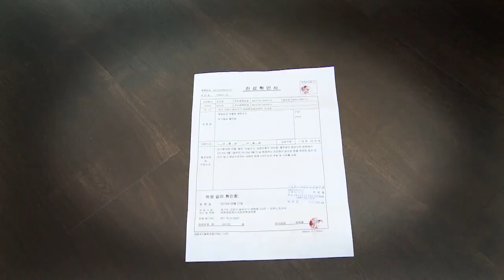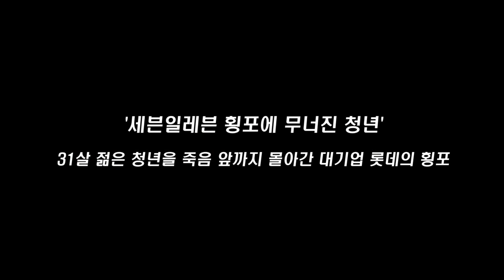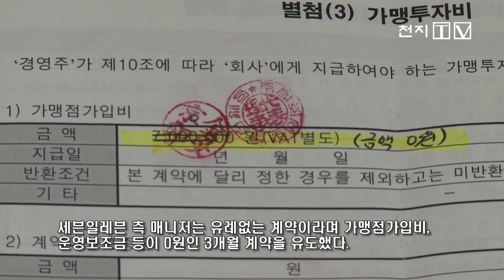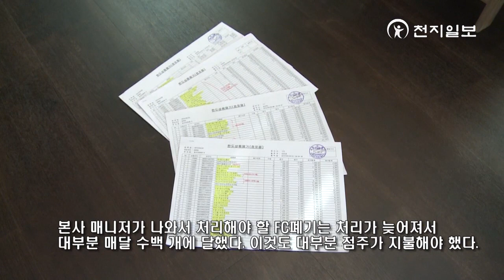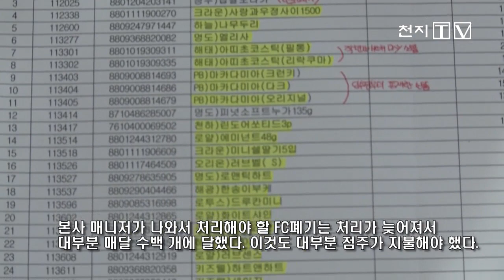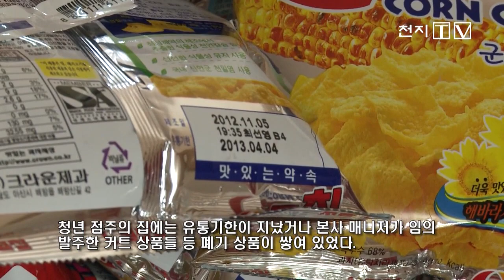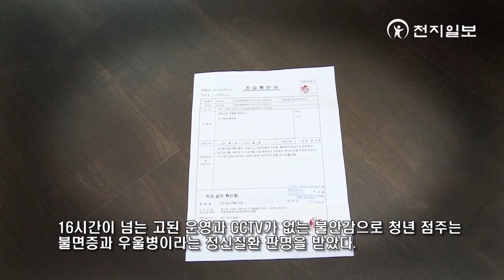[단독] 롯데 세븐일레븐 횡포에 무너진 '청년'-천지TV(newscj)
'무자본 인수' 권유... 빚과 마음의 병만 남아

[천지일보·천지TV] 작년 12월 24일 영업을 시작한 31살 여 청년. 10년 동안 성실히 아르바이트를 해왔던 청년은 세븐일레븐 FC(점포 영업담당자)의 권유로 유례없는 3개월 계약을 맺고 점주가 됐다.

'나도 가게 한 번 갖고 싶다'라는 꿈을 이룰 수 있을 것 같았다. 하지만 지금, 청년에게 남은 건 마음의병과 분노 그리고 대부업체에 빌린 빚.

400만 원의 교육비가 없어서 청년 점주는 운영에 관한 기본 설명도 들을 수 없었다. 시작부터 반품상품을 떠안았지만 반품하는 방법조차 알지 못했다. 결국 반품하지 못한 먹지도 팔지도 못할 모든 상품은 집으로 가져왔다.

"욕만 안 했지 윽박지르고, 안전을 위한 CCTV 설치 요구도 들어주지 않아..."
점포 운영 시작부터 요구했던 CCTV 설치는 해주겠다던 처음 FC의 말과는 달리, 정식계약 후에나 설치를 할 수 있다는 통보를 받았다.

청년 점주는 혹여나 아르바이트생이 위험에 처하지는 않을까 밤새 불안했고 불면증에 시달렸다. 점포 운영 중에 도난 카드 범죄에 노출되기도 했지만 CCTV가 없어서 범인을 잡을 수 없었고, 도난 카드로 사용된 비용도 청년 점주가 다 지불해야 했다.

청년 점주는 하루 16시간을 일해야 했고, CCTV가 없는 불안감은 심해져 불면증으로 정신병원을 찾을 수밖에 없었다. 의사는 우울병과 불면증으로 인해 지속적인 치료가 필요하다는 진단을 내렸다.

청년 점주는 열심히 일 했지만 돈을 벌 수 없었다. 1월 영업이익은 230만 원이지만 아르바이트비는 300만 원, 공과금도 납부해야 하고 들어가야 할 돈이 더 필요했다. 결국 대부업체에서 금리 38%의 빚을 냈다. 생애 처음 겪어보는 빚이다.

청년은 이 모든 상황을 견디지 못해 결국 자해도 하고, 수면제 약 70알을 삼켰다. 그 뒤로 기억이 나질 않는다고 청년은 말한다.

세븐일레븐 운영 이후 처음 진료를 봤던 담당 의사는 말한다. 모든 걸 잊어야 한다고. 그러나 청년은 끊임없는 빚 독촉 전화를 받아야 한다.

10년 넘게 열심히 일 해왔던 편의점 경험에서 점주의 꿈을 키워봤지만 31살 여 청년의 꿈은 세븐일레븐의 횡포에 무너졌다.

점주들의 피해 사례가 알려지자 세븐일레븐 본사는 지난 23일 보도자료를 통해 저매출 점포 500곳을 위약금 없이 점진적으로 폐점하겠다고 밝혔다. 그러나 근본적 문제를 해결하지 않은 채 상황 수습에 급급한 '눈가리고 아웅' 식 발표라는 지적이 나온다.

청년 점주는 마음의 병과 빚을 안은채 지난 5월 31일 합의해지한 상태다.